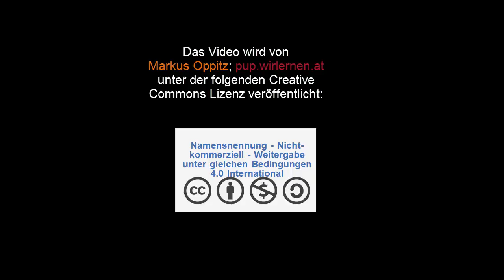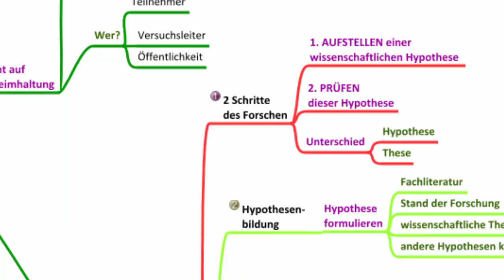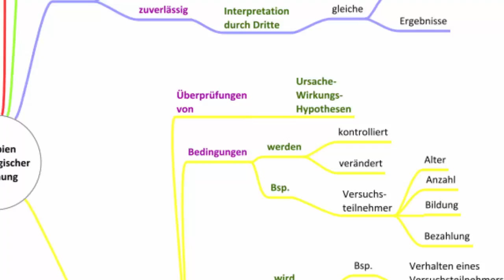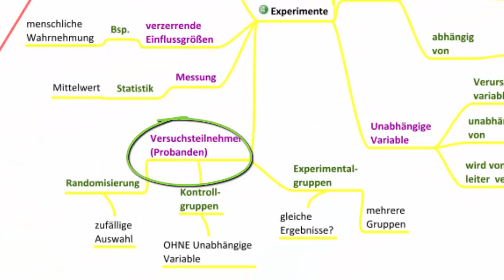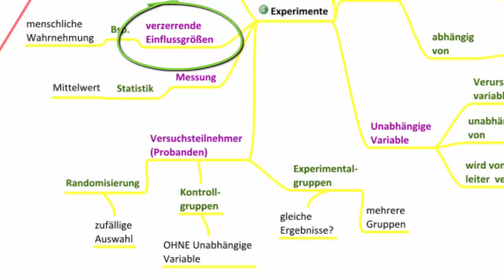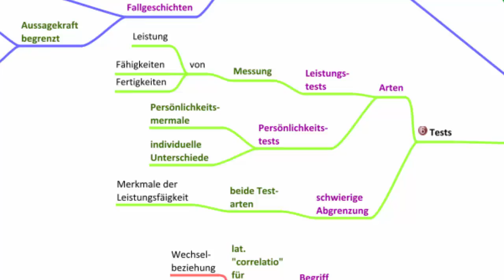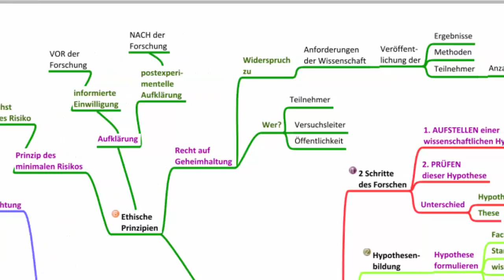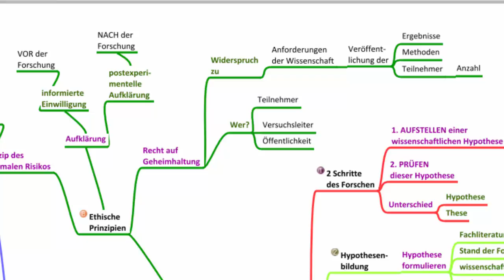Prinzipien psychologischer Forschung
In diesem Video werden Prinzipien psychologischer Forschung besprochen. Übungen, Mindmaps und das Manusskript zum Thema findest du u.a. bzw.